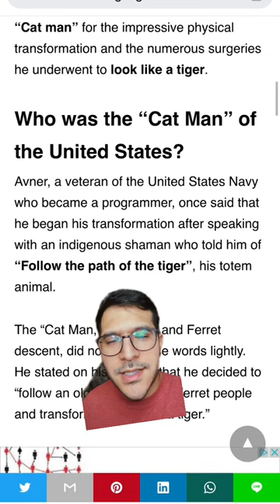Dennis Avner - Stalking Cat